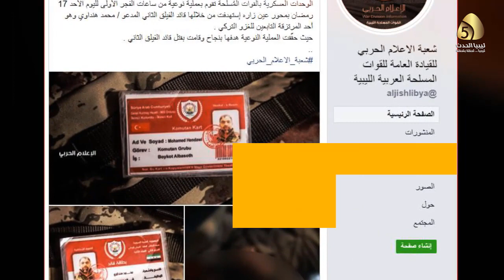مقتل القيادي والمرتزق السوري البارز الهنداوي في عملية نوعية للجيش